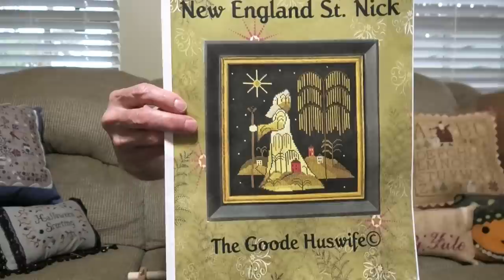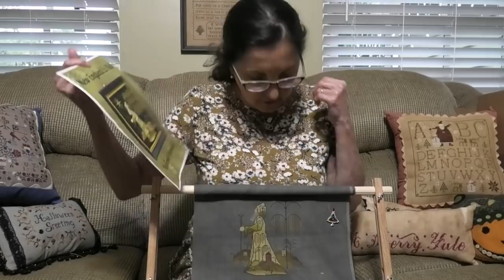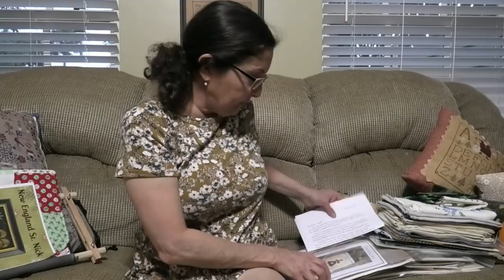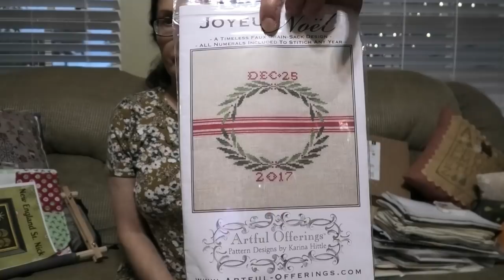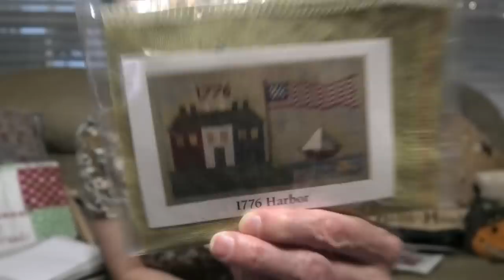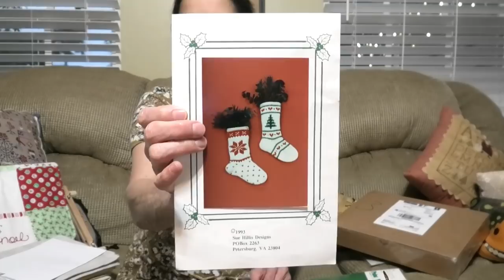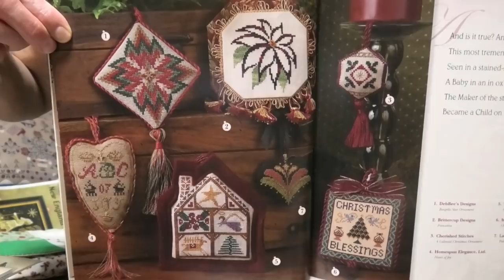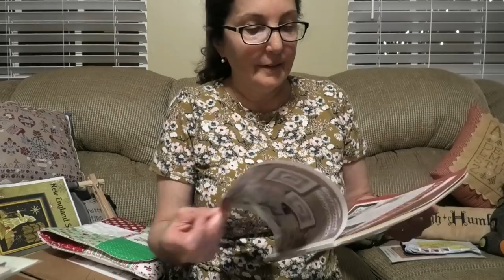Flosstube # 63 - Holiday Cross Stitch Projects and Special Christmas Finds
threeheartsdesignco on Etsy

Ancoracrafts

DeborahHarrys

KathiesPosies

The Cross Stitch Cupboard doesail order finishing!